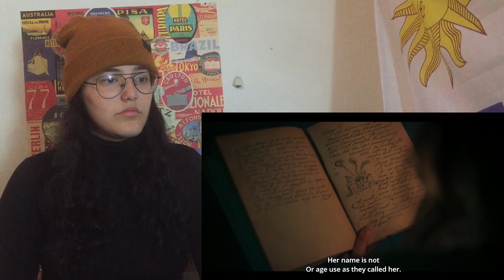Motherland Fort Salem 3x10 'Revolution (2)' REACTION (2/2) + comments